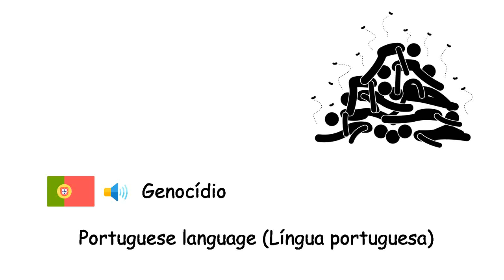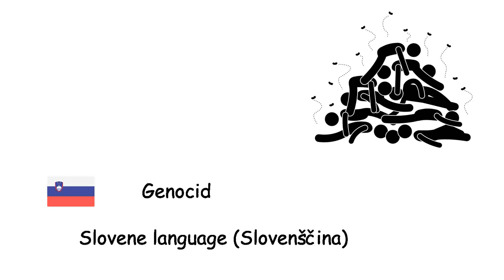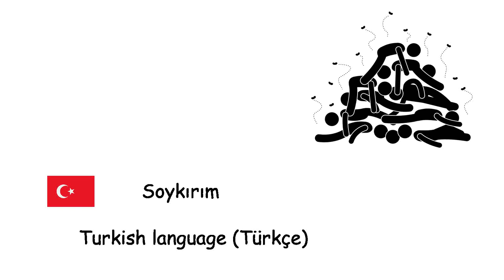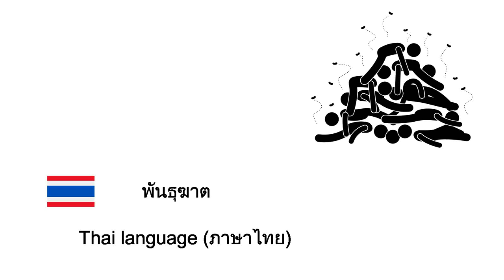Genocide in Different Languages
Fone TV
Genocide - English language (English language)
Génocide - French language (Français)
Völkermord - German language (Deutsche Sprache)
Genocidio - Spanish language (Idioma español)
Genocídio - Portuguese language (Língua portuguesa)
Genocidio - Italian language (Lingua italiana)
Genocide - Dutch language (Nederlands)
Þjóðarmorð - Icelandic language (Íslenska)
Folkedrab - Danish language (Dansk)
Folkemord - Norwegian language (Norsk)
Folkmord - Swedish language (Svenska)
Kansanmurha - Finnish language (Suomen kieli)
Genotsiid - Estonian language (Eesti keel)
Genocīds - Latvian language (Latviešu valoda)
Genocidas - Lithuanian language (Lietuvių kalba)
Ludobójstwo - Polish language (Język polski)
Геноцид - Ukrainian language (Українська мова)
Genocid - Romanian language (Limba română)
Népirtás - Hungarian language (Magyar nyelv)
Genocida - Czech language (Čeština)
Genocída - Slovak language (Slovenčina)
Genocid - Slovene language (Slovenščina)
Genocid - Croatian language (Hrvatski jezik)
Genocid - Bosnian language (Bosanski jezik)
Геноцид - Serbian language (Српски језик)
Геноцид - Bulgarian language (Български език)
Геноцид - Macedonian language (Македонски јазик)
Gjenocidi - Albanian language (Gjuha shqipe)
Γενοκτονία - Greek language (Ελληνική γλώσσα)
Генацыд - Belarusian language (Беларуская мова)
Геноцид - Russian language (Русский язык)
Soykırım - Turkish language (Türkçe)
إبادة جماعية - Arabic (اللغة العربية)
نسل کشی - Urdu (اردو)
नरसंहार - Hindi (हिन्दी)
পরিকল্পিত গণহত্যা - Bengali language (বাংলা ভাষা)
Genosida - Indonesian language (Bahasa Indonesia)
Pagpatay ng lahi - Filipino language (Wikang Filipino)
พันธุฆาต - Thai language (ภาษาไทย)
Diệt chủng - Vietnamese language (Tiếng Việt)
种族灭绝 - Chinese language (汉语)
집단학살 - Korean language (한국어)
ジェノサイド - Japanese language (日本語)